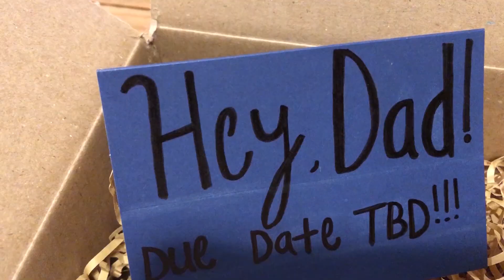Finding out I'm PREGNANT and telling my BOYFRIEND!!!!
SURPRISE!!! i know it's not Thursday but I could NOT wait any longer. I'm sorry I went MIA but it's all explained here in today's video.

I'm going to take you back in time on the journey of the day that I found out that I was pregnant. Then, I'm going to show you how I told Danny that we were pregnant!!

I want to thank y'all for being patient with my absent and I hope that y'all enjoy today's video! It is a VERY special one to me.

I love you so much and I'll see you in my next video! Byeeee!!!